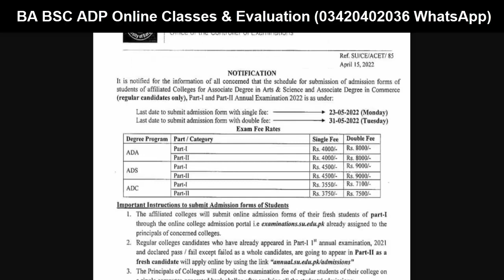BA BSc ADP MA MSc Supply & Private Annual Admission Sargodha University 2022 Admissions Updates UOS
YOUR QUESTIONS:
BA BSc ADP
Exams
Result
Admissions
MA MSc
Matric
Intermediate
9th
10th
11th
12th
Bise Lahore
Bise Sahiwal
Bise Multan
Kpk Board
Punjab Board
Sindh Board
Successful Graduate
Graduation
Master
LLB Admission
SupplyexamsResult2021
PunjabUniversitySupplyResult2022
exams
puexamcancel2022
punjabuniversity2022
PuBABSCMAMSCEXAM2022
punjabuniversity
uos
bzu
gcu
gcuf
2022

knowledge time
education
ba/bsc exams 2022
exams 2022
education channel
hec news
ba bsc part 1 exams news today,university opening
puexam
HECCHAIRMAN
PUNJABUNIVERSITY
PUNJABUNIVERSITYEXAM2022
BAEXAM2022
BSCEXAM2022
MAEXAM2022
MSCEXAM2022
BAPUEXAMDAGE2022
Education
8th 5th
FA FSC ICS I.COM
11th 12th
bzu multan
gcuf
iub
vu
aiou
uos updates
uos admissions
pu admission
uos news
exams 2022
aiou university
ba bsc adp
bcom adc
ma msc bs 5th semester
llb
mcom
med
mphil ms
phd
admissions 2022
bs 5th
bs admission 2022
successful garduate